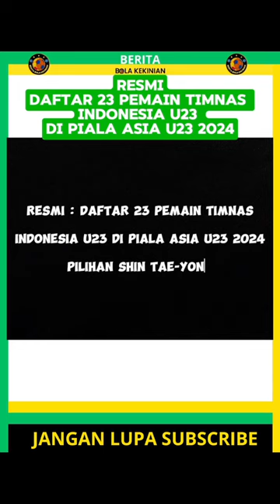🔴RESMI : Daftar 23 Pemain Timnas Indonesia U23 Di Piala Asia U23 2024#shorts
🔴RESMI : Daftar 23 Pemain Timnas
Indonesia U23 Di Piala Asia U23 2024
Pilihan Shin Tae-Yong

Kiper: Ernando Ari Sutaryadi, Adi Satryo, Daffa Fasya

Bek: Rizky Ridho, Justin Hubner, Komang Teguh, Muhammad Ferarri, Pratama Arhan, Dony Tri Pamungkas, Dzaky Asraf, Ilham Rio Fahmi, Kakang Rudianto

Gelandang: Ivar Jenner, Arkhan Fikri, Rayhan Hannan, Ikhsan Nul Zikrak, Marselino Ferdinan, Witan Sulaeman, Jeam Kelly Sroyer, Fajar Fathur Rahman

Penyerang: Rafael Struick, Ramadhan Sananta, Hokky Caraka.

editor
capcut,
background
canva,

resmi : daftar 23 pemain timnas indonesia u23
daftar pemain timnas u 23 terbaru
daftar pemain timnas u23
23 pemain timnas indonesia
daftar 23 pemain timnas indonesia
qatar indonesia u23
afcu23
piala asia u23
timnas garuda
piala asia u23 qatar 2024